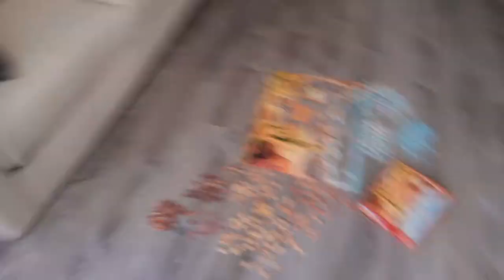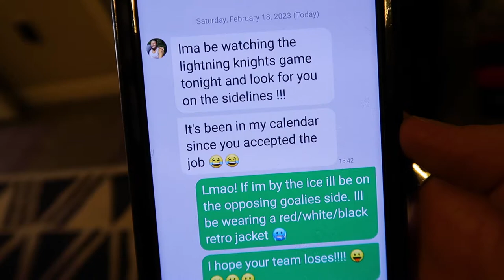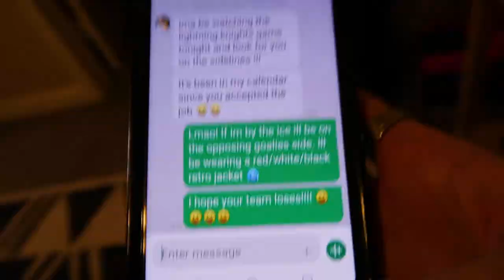I Moved to Las Vegas 🎰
Here's a day in my life working in Vegas!